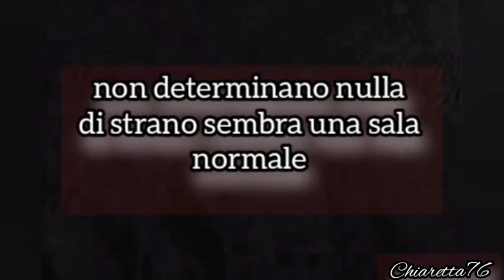misteri I misteri della Sala Nervi del Vaticano